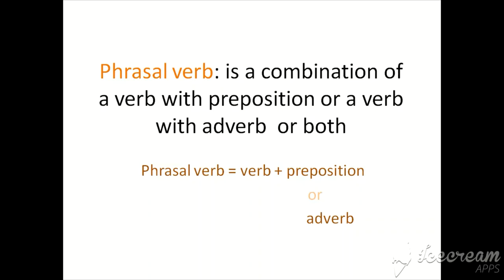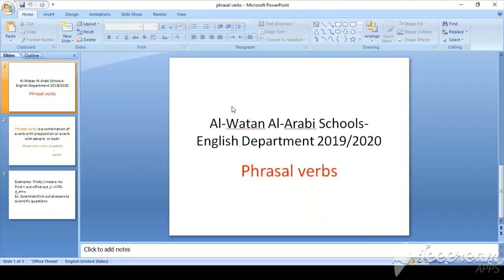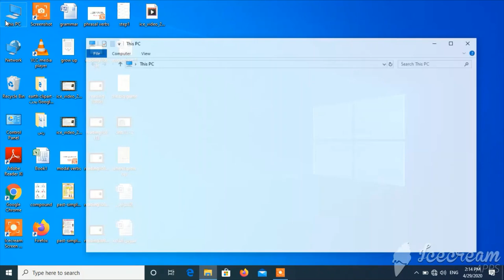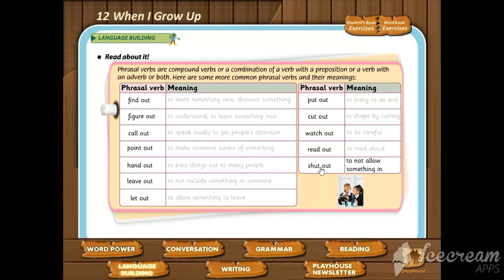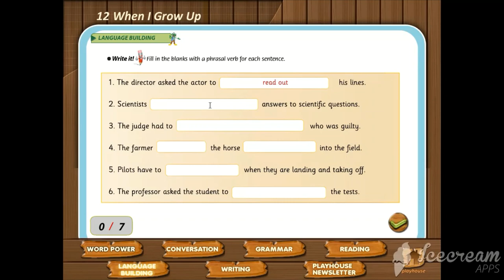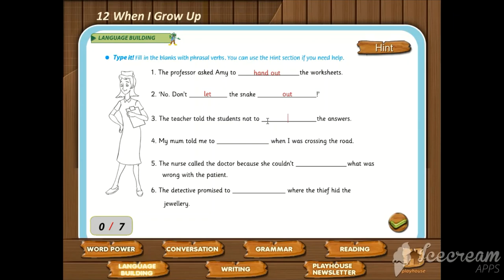.. Thursday, 4.class, 5th grade, English,Phrasal Verbs